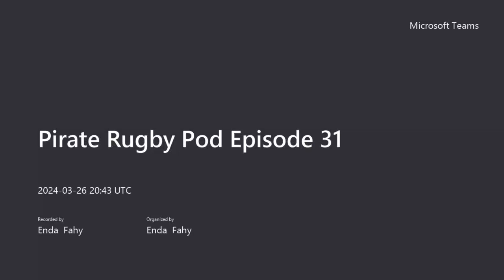Pirate Rugby Pod | Is the Women's Six Nations Getting Better, URC Twists and Turns & Dupont Magic!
Huw is joined by his friends Harley and Leslie whilst Enda is on holiday to chat about the first weekend of the women's Six Nations before diving into the URC action and talking about rugby from all around the world!

Chapters:
0:00 Intro
1:40 Moment of the Week
6:09 Where's the Hype Gone?
9:07 Women's Rugby Content Rules!
11:49 Celtic Challenge Benefit?
14:38 Wales v Scotland Analysis
23:02 Rachel Malcolm Love
24:42 France v Ireland Analysis
31:11 Red Roses Inevitable?
35:03 Women's Rugby Round Up
37:38 Glasgow Wobbling?
40:05 Cardiff's New Star...
43:42 What is an 'Edinburgh'?
47:53 Munster are back
50:02 Other URC Results
52:21 Bulls Get Lucky?
55:12 Southern Hemisphere Rugby Round Up
56:46 Amazing UBB v Toulouse Game
59:15 Northern Hemisphere Rugby Round Up
1:06:55 Rugby TV Guide